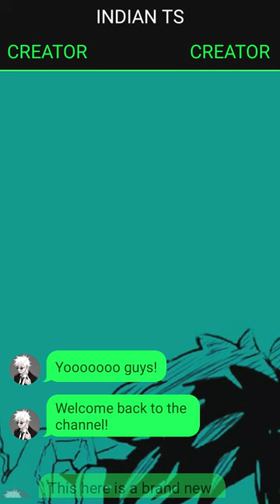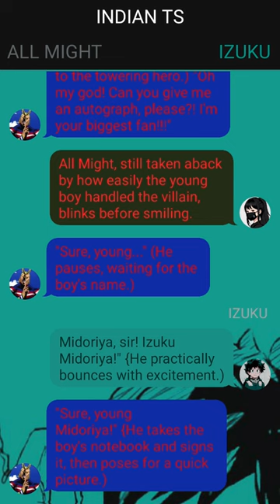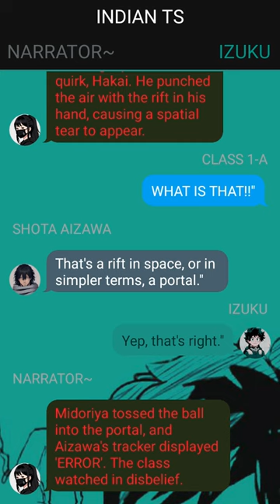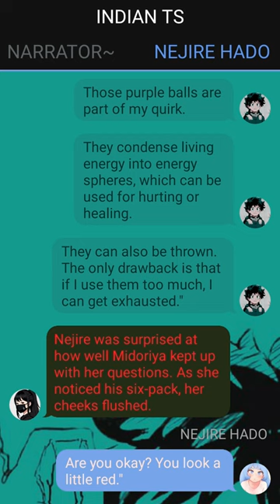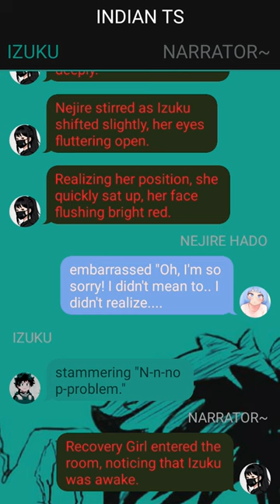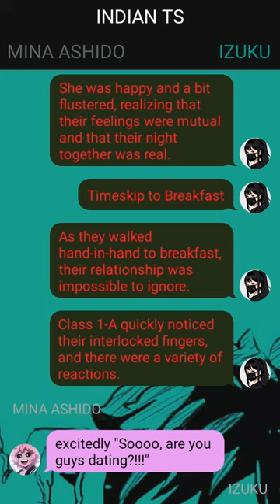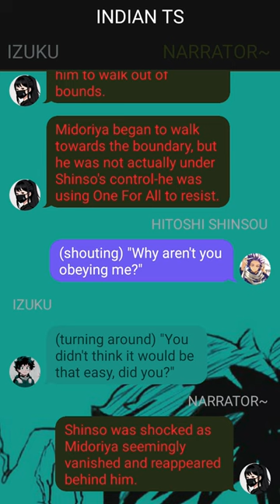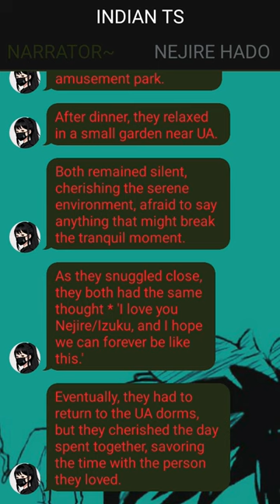Op Glow Deku Texting Story ~ {Izuku X Nejire} ~ 1 -- MHA Texting Story